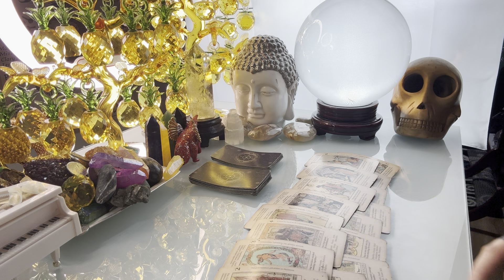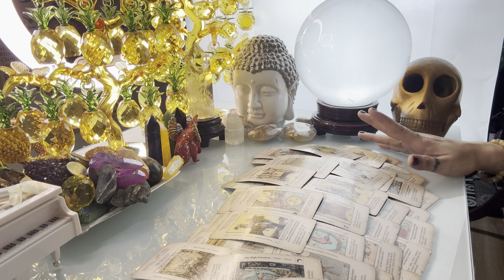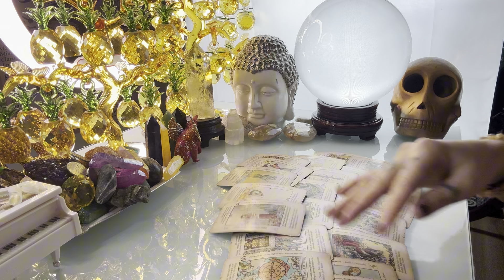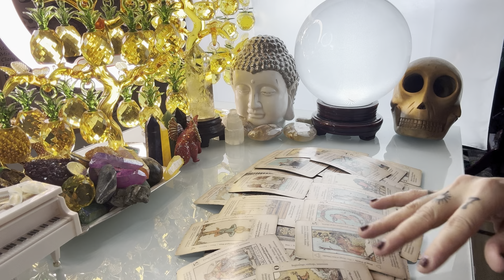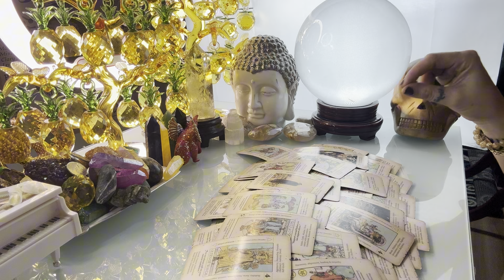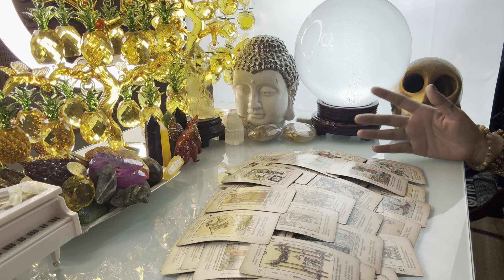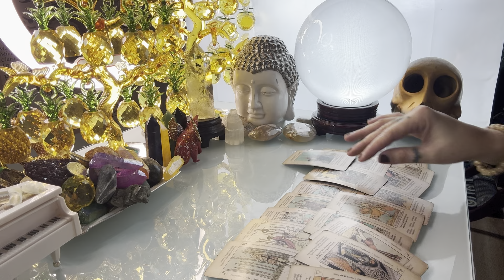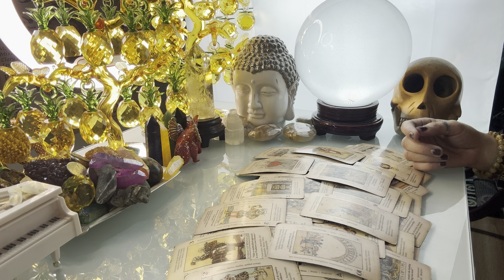GABAY KAPALARAN HOROSCOPE OCTOBER 20,2024 KALUSUGAN,PAG-IBIG,DATUNG,LUCKY COLORS AT LUCKY NUMBERS